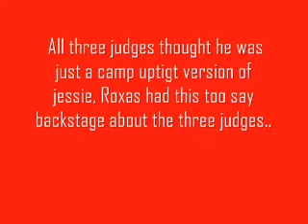X Factor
Roxas tries out for X Factor

It doesn't go so good. xD

(Note: This is an OLD video, I am uploading some of them, so this is NOT my best.)

Audio: Beautiful Soul
Artist: Jesse McCartney
Footage: kh-vids.net
Made by : boysfortoys
Pictures: from Google Images